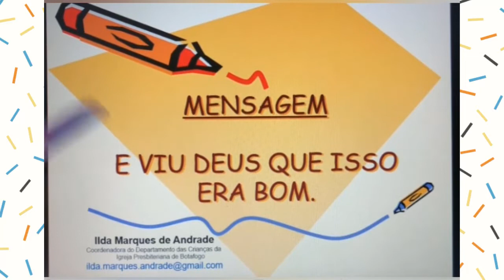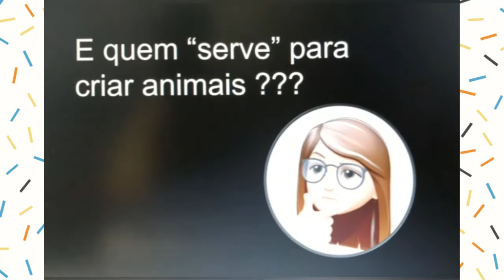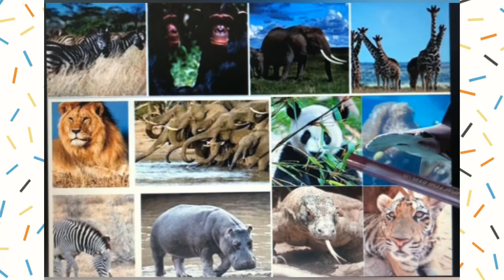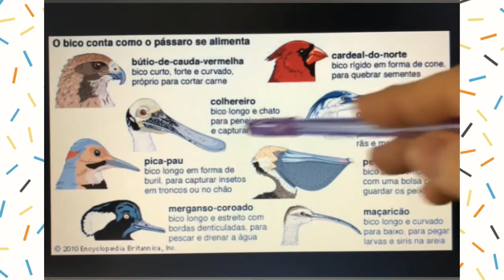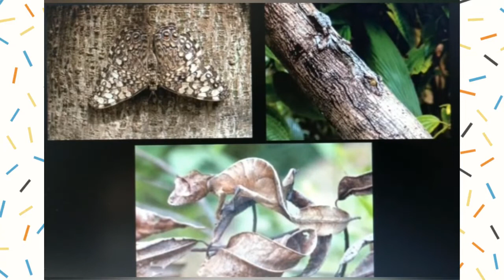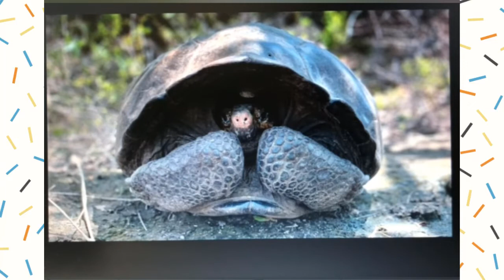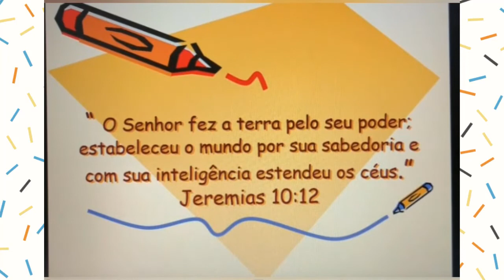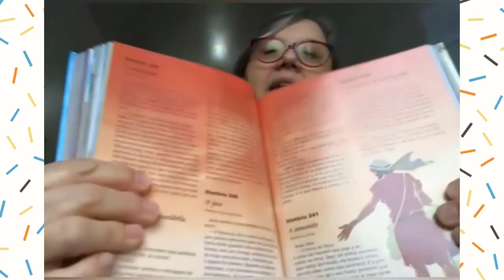Culto das Crianças 05.07.2020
Quando tudo passar, venha nos fazer uma visita!